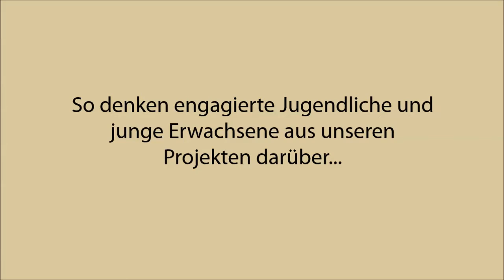Arnel aus Peru - International Youth Day 2015